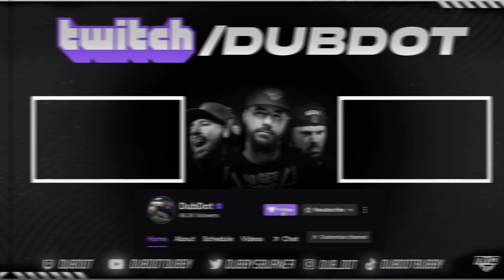THIS 71 OVR WENT CRAZY IN MY ALL MADDEN PLAYOFFS - NMS GAMEPLAY - MADDEN 23 GAMEPLAY